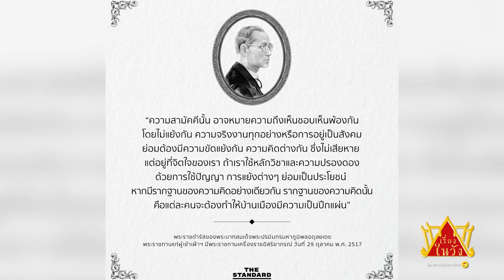ฟังชัดๆ!พระสุรเสียงล่าสุดความขัดแย้งจะคลี่คลายด้วยสิ่งนี้